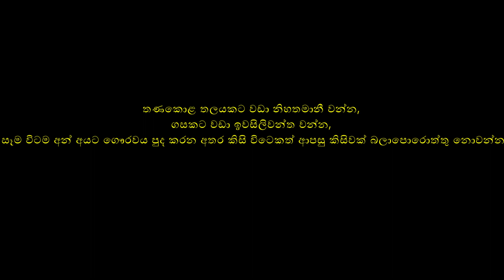නිහතමානීත්වය........🙏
තණකොළ තලයකට වඩා නිහතමානී වන්න, ගසකට වඩා ඉවසිලිවන්ත වන්න, සෑම විටම අන් අයට ගෞරවය පුද කරන අතර කිසි විටෙකත් ආපසු කිසිවක් බලාපොරොත්තු නොවන්න.